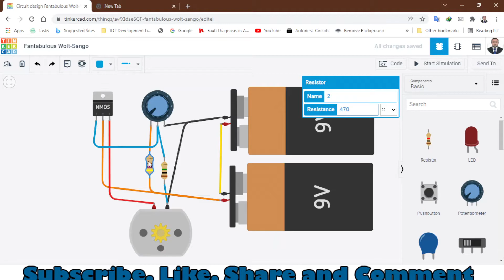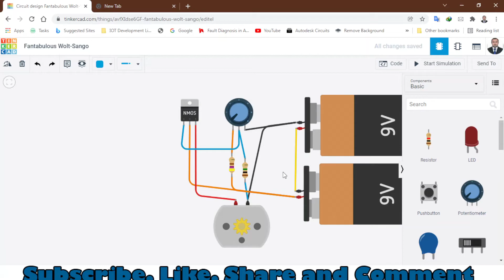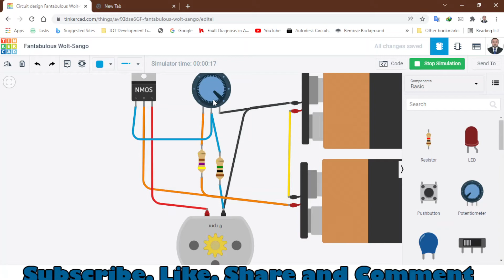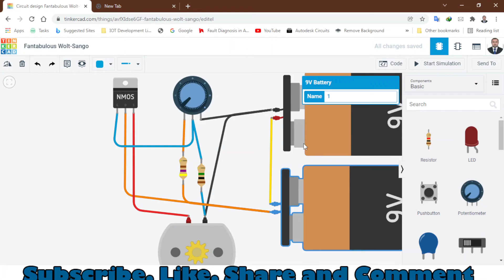How to Control the speed of DC motor using MOSFET and potentiometer